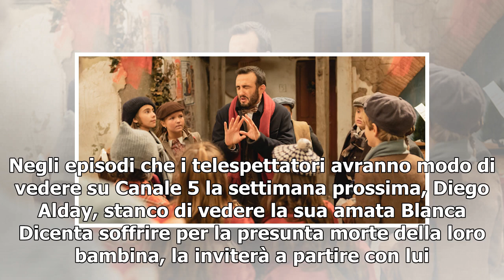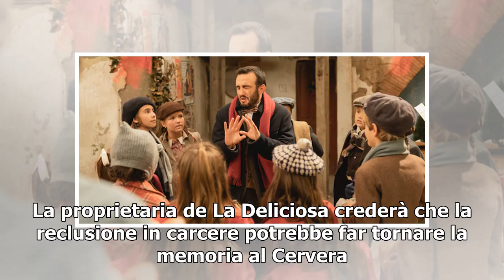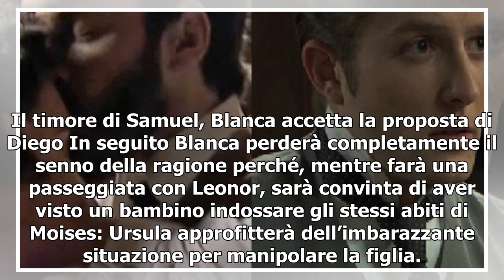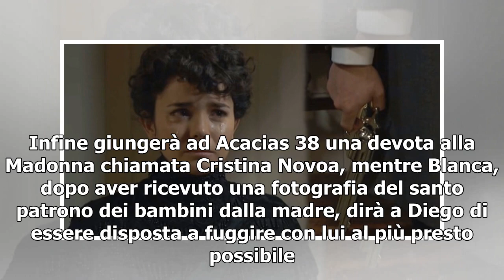Una Vita, trame fino al 29 giugno: Blanca e Diego decidono di partire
Le trame dello sceneggiato iberico Una Vita continuano a sorprendere. Negli episodi che i telespettatori avranno modo di vedere su Canale 5 la settimana prossima, Diego Alday, stanco di vedere la sua amata Blanca Dicenta soffrire per la presunta morte della loro bambina, la inviterà a partire con lu...